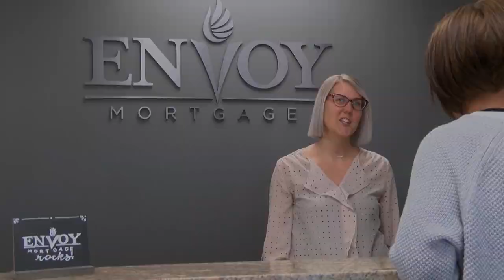CC Hadley Streng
Hadley Streng, President of the Grand Haven Area Community Foundation explains the importance of the foundation in our community.